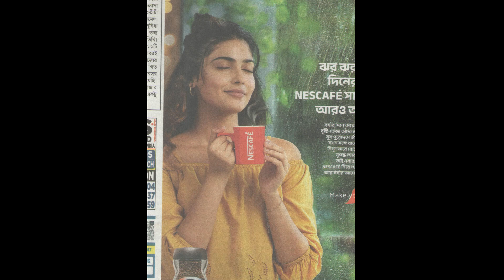Look Like a Pro With This Simple Art || Where to Start as a Beginner? - Easy Things to Draw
Hello amazing people! My Name is Somnath Roy Chowdhury a professional artist from India. I am sharing my work and years of experiences in fine art through my videos. Hope you will have a great time watching my videos. Thankyou.

Topic: Look Like a Pro With This Simple Art  || Where to Start as a Beginner? - Easy Things to Draw

Artist:-
Somnath Roy Chowdhury

Media:-
Bakul Art Memorial

NCS

Hi,
Students
Art Classes at the Same Time Is Now Possible.
Online & Offline Art Classes 2022
All Types Of Arts U Want..

ADMISSIONS OPEN !!!